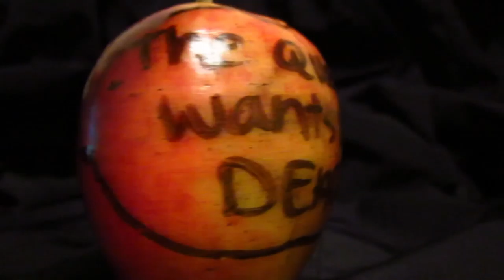Snow White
Plot Condenser